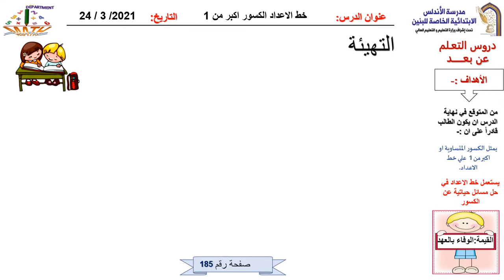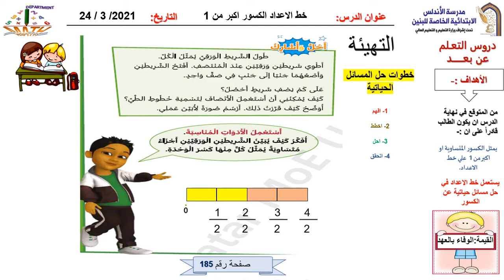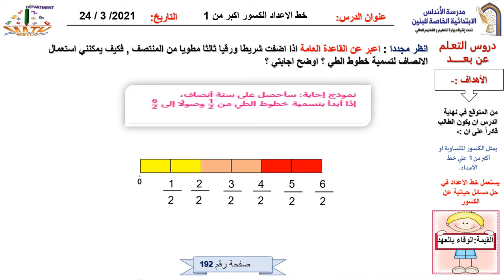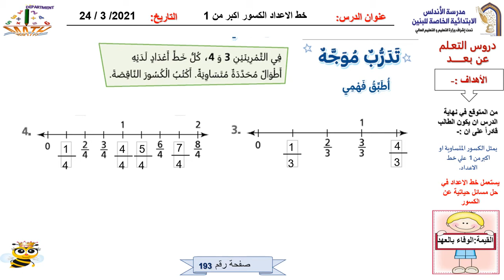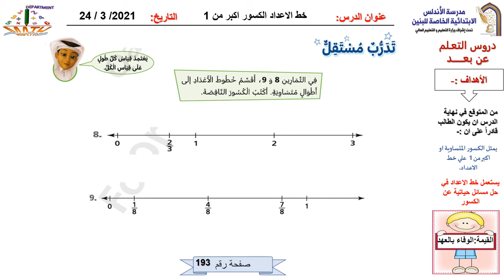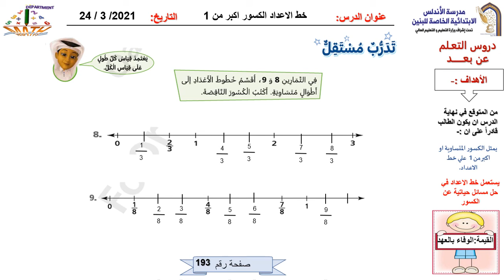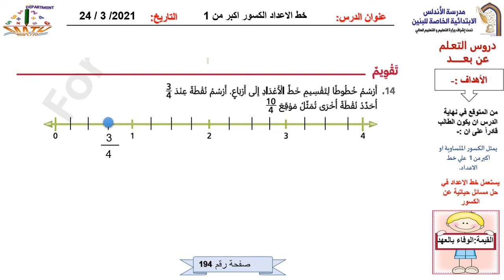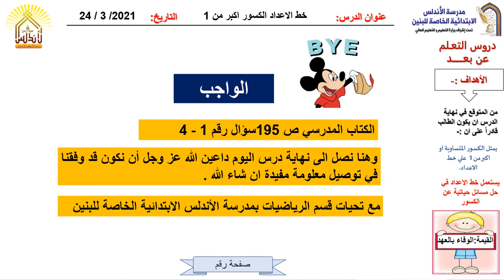رياضيات الصف الثالث فيديو الاربعاء 24مارس خط الاعداد الكسور اكبر من 1